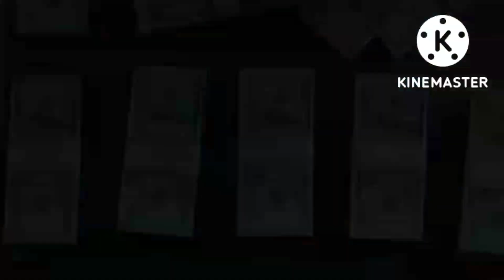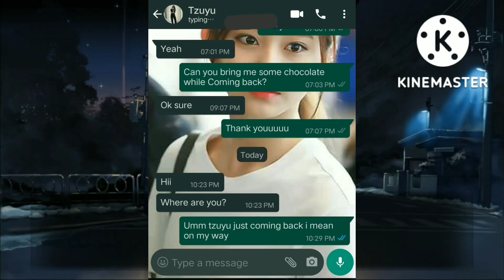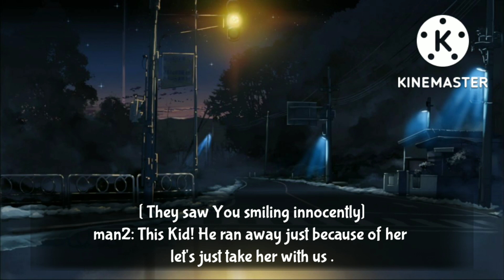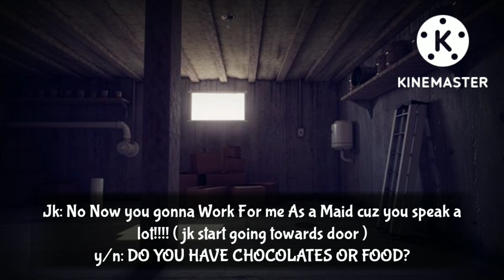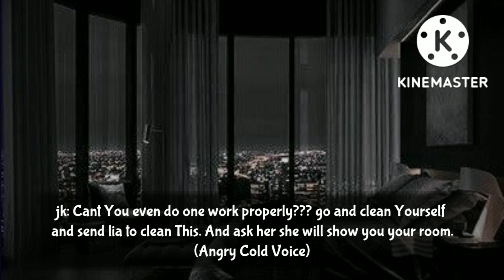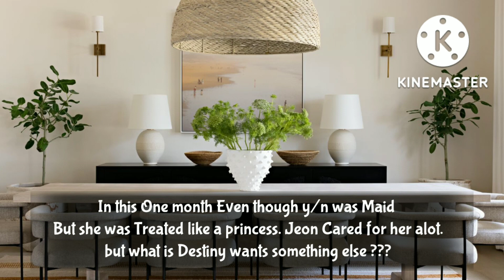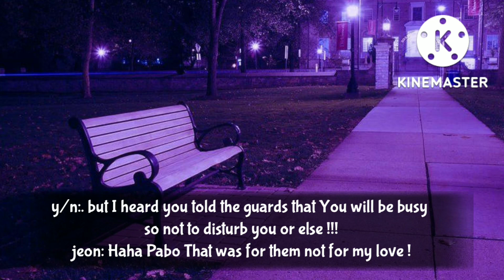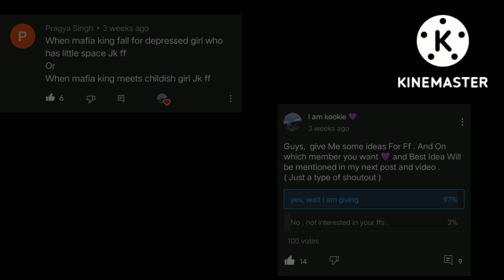When Mafia King Meets Childish Girl!! Jungkook Oneshot Ff /